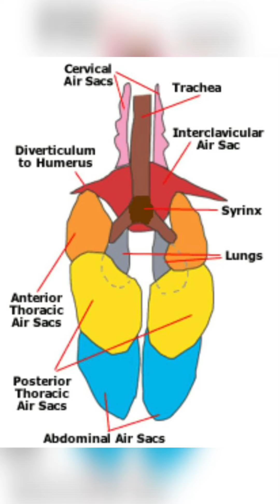African Grey Parrot - Pinaka Matalino at Pinaka Magaling Mag Salita na Loro!